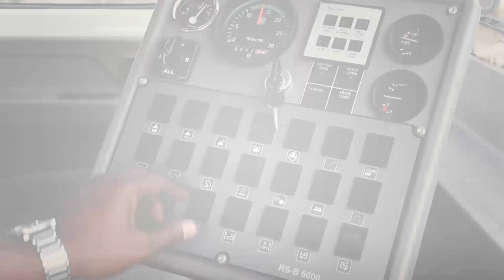RSB 6000 - TRUCK MOUNTED SWEEPER - THE IDEAL CITY SWEEPING MACHINE- PREFERRED INDUSTRIAL SWEEPER.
RSB 6000
High-Performance truck mounted city sweeper, with a capacity of 6 cubic meters. Auxiliary engine powers the broom and vacuum functions. Two side brushes along with the central main broom and powerful vacuum make road sweeping easy. Sweeper kit suitable for any international truck. All controls from drivers’ cabin. Inbuilt with 1000 lit water tank.

Thanks to the robust and rugged construction, the machine offers excellent sweeping performance even in challenging working conditions in Ports, Container terminals & Manufacturing units apart from highways.